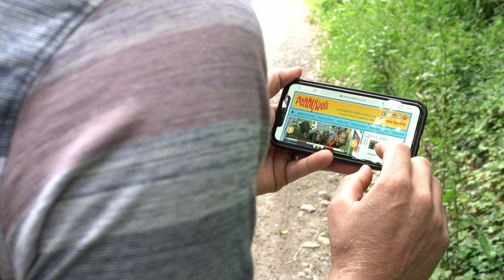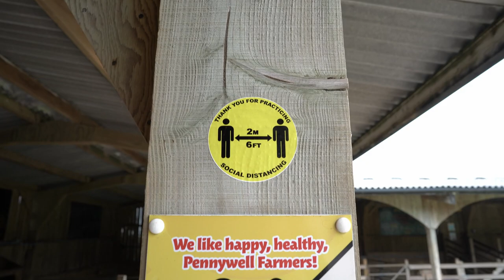Pennywell Farm social distancing measures to keep you safe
Pennywell Farm is about to reopen and we are so excited to welcome you back to come and enjoy Devon's friendliest day out once again!  We've outlined the safety precautions in place to keep everyone safe, so you can really relax and enjoy your visit. Please remember that all visitors, including season ticket holders MUST book tickets online, in advance